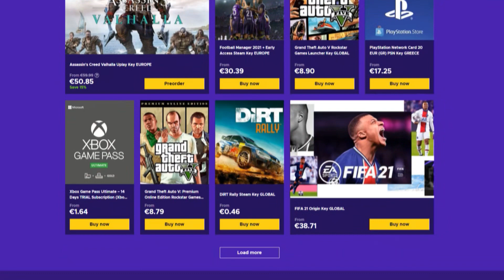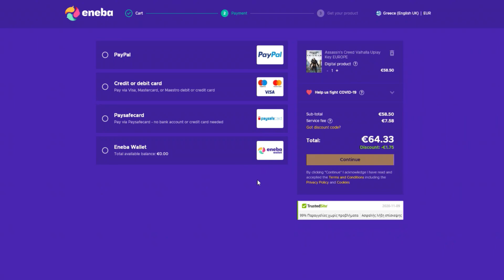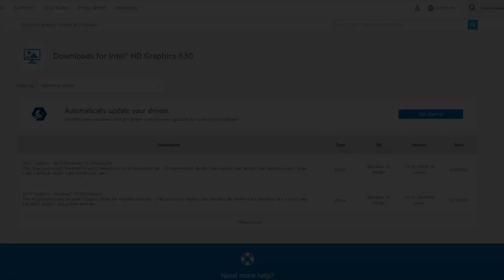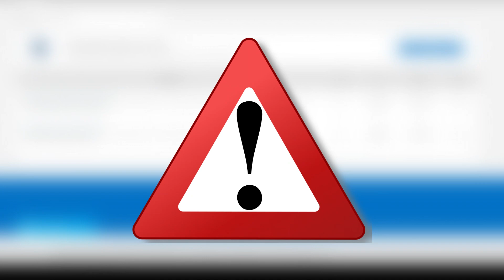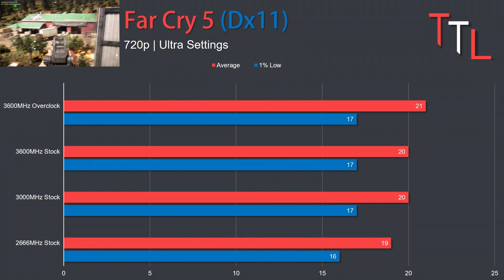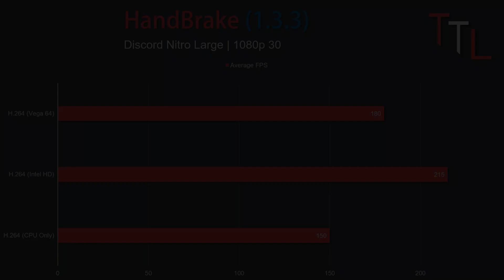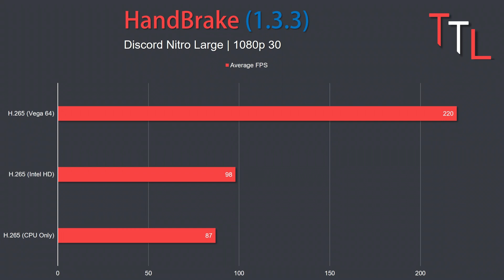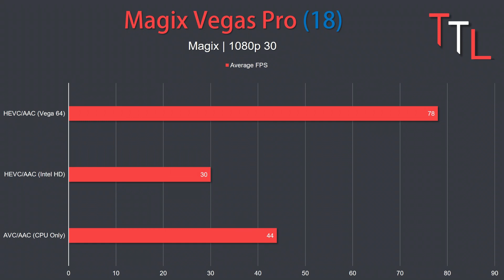Intel UHD 630 Review - Kάτι ΠΑΡΑΠΑΝΩ από ότι φαντάζεστε!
Eneba.com - Ένα πολύ καλό μέρος για να αγοράσεις παιχνίδια (PS4, Xbox, PC)!
Με τον κωδικό "TheTechLads" έχετε 3% έκπτωση σε κάθε σας αγορά!
Ή ακόμα και PSN Gift Card!

 Σήμερα ο Νικηφόρος θα μας πάει στα άδυτα των ενσωματωμένων της Intel και θα μας δείξει τι πραγματικά μπορούν να κάνουν αυτές οι φαινομενικά ανίσχυρες και άχρηστες iGPU. Spoilers, κάτι παραπάνω από ότι φαντάζεστε!

00:00 - Εισαγωγή
02:11- Ενεργοποιώντας την iGPU με παράλληλη χρήση dGPU
03:20 - Διαδικασία των Test
04:30 - World War Z
04:53 - Far Cry 5
05:09 - Apex Legends
05:24 - F1 2018
05:36 - Strange Brigade
05:47 - Rainbow 6 Siege
06:07 - Διαφορές Memory Overclock
06:34 - Διαφορές iGPU Overclock
06:43 - Handbrake
07:24 - Magix Vegas 18.0
08:21 - Aναλύοντας τα δεδομένα και συμπεράσματα